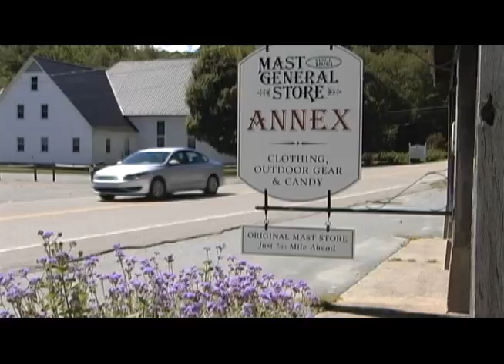Wild Herb Weekend 2016 NC Herb Association